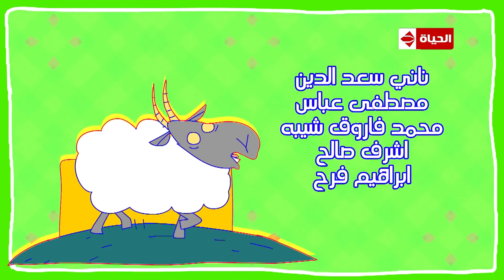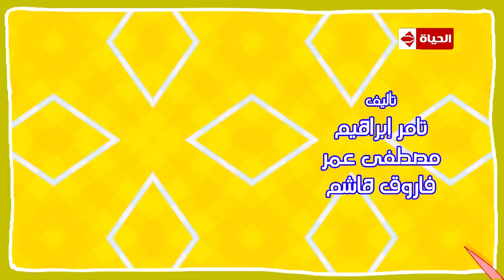حصريا على قناة الحياة| تتر مقدمة مسلسل ربع رومي للنجم مصطفي خاطر - رمضان 2018